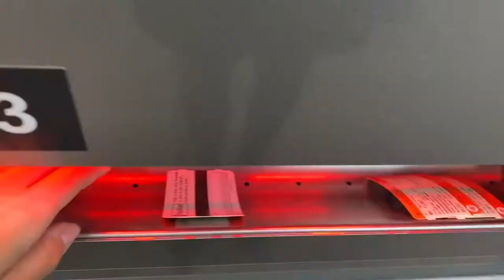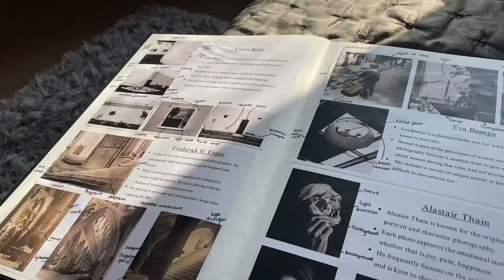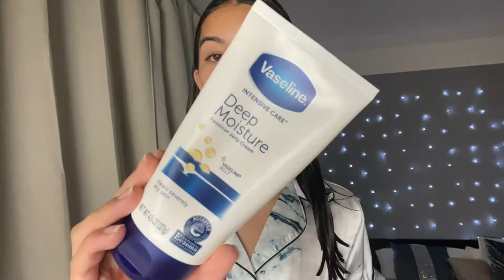DAY IN THE LIFE *School edition 📚💕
MY BEAUTY STORE: 🛍👇🏽

FAQ ♡
age: 14
camera: canon sx730 hs
editing: iMovie
I’m from: the uk
year/grade: year 10/grade 9

coral xx